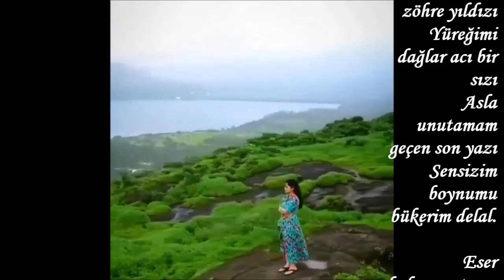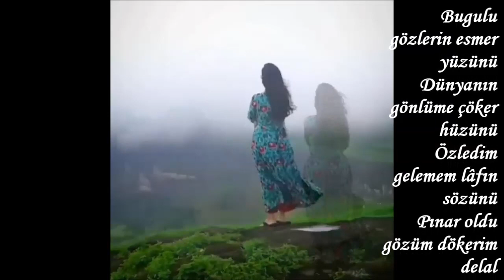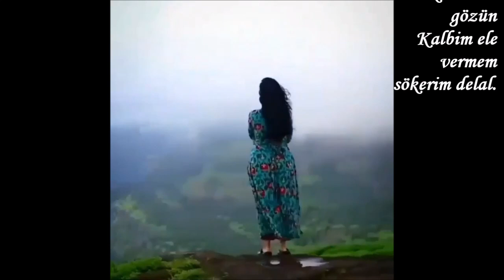MÜBECCEL ASLAN-------DELAL----SESLENDİREN : SERNİL DESTİNA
DELÂL
Hicazkar şarkılar gelince dile
İçime bin hüzün çekerim delal
Benzerim zamansız açılan güle
Acımı semaya dökerim delal.

Belirince gökte zöhre yıldızı
Yüreğimi dağlar acı bir sızı
Asla unutamam geçen son yazı
Sensizim boynumu bükerim delal.

Eser kalmamıştı acı hüzünden
Beni sakınırdın kendi gözünden
Verince tutardın dönmez sözünden
Peşin sıra sana akarım delal.

Bugulu gözlerin esmer yüzünü
Dünyanın gönlüme çöker hüzünü
Özledim gelemem lâfın sözünü
Pınar oldu gözüm dökerim delal

Hoyratça kırdılar taze dalımı
Gönül otağında sevgi salımı
Ayırdılar ellerinden elimi
İçimde ateşler yakarım delal.

Biçareyim çıkmaz aklımdan yüzün
Kimseye geçmez ne nazın ne sözün
Gittin ya arkanda kalmasın gözün
Kalbim ele vermem sökerim delal.
Mübeccel Aslan.7-9-2023.